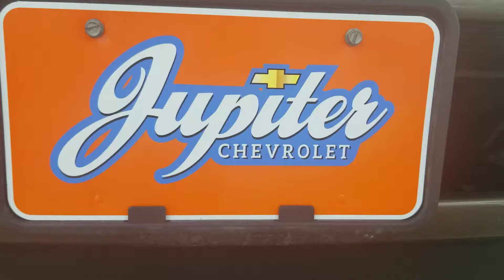2015 Ford F-250 236337A Garland